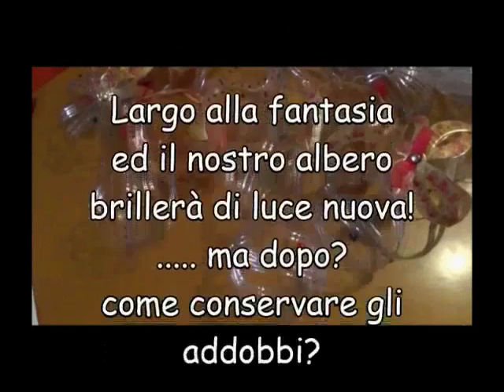Fai addobbi con bottiglie di plastica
Come fare addobbi di natale con le bottiglie di plastica.
Facile riciclo per ottenere delle sfere di natale a costo quasi zero e salva spazio, si perché facilmente richiudibili.